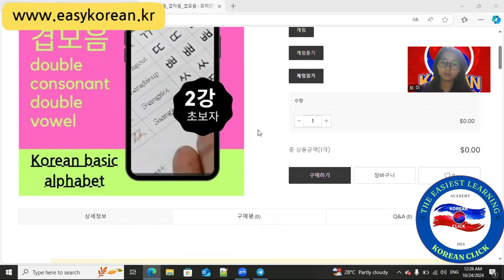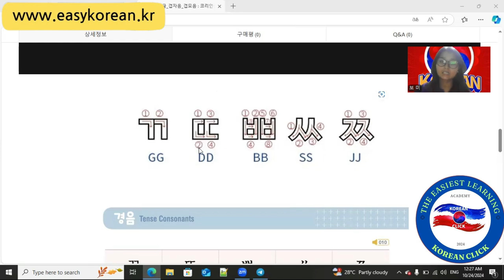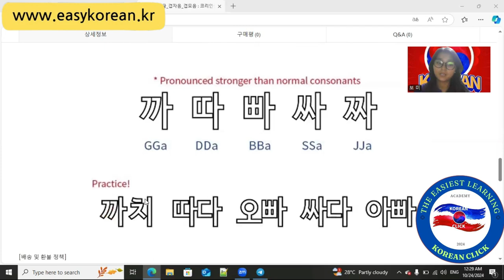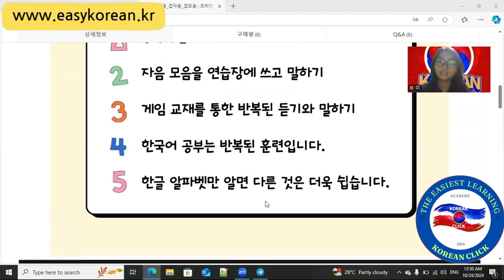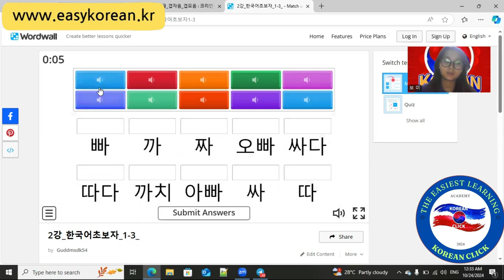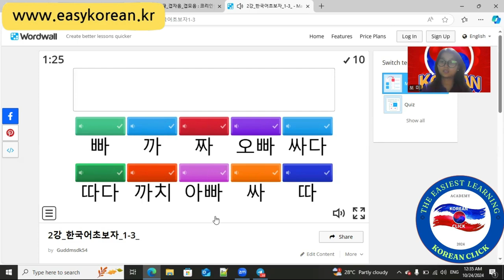2강]ဆရာမဘိုမီနဲ့အတူ ကိုရီးယားဘာသာစကားကို လွယ်လွယ်ကူကူသင်ကြားကြရအောင်